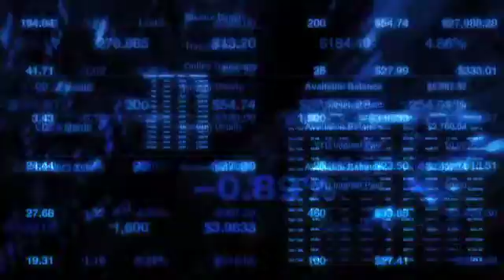Earnings Preview for AMR Corp: April 08, 2010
AMR Corp is scheduled to report its quarterly results on April 15th, 2010.
Analysts, on average, expect the company to report EPS loss $-1.13 on sales of $5.1 billion
For the full year, analysts expect the company to post an EPS loss of $-0.02
In the year-ago period, the company reported EPS loss of $-1.30 on sales of $ 4.8 billion.
In the previous quarter, the company reported EPS loss of $ -1.24 missing estimates of  $ -1.12